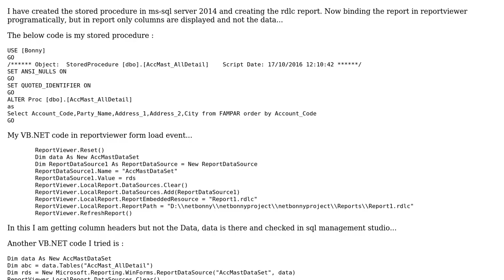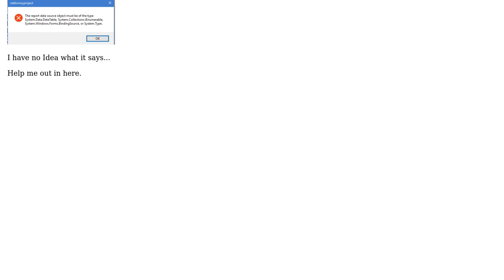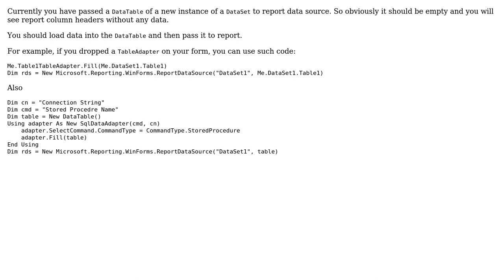Data not Loaded in reportviewer VB.NET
With thanks & praise to God, and with thanks to the many people who have made this project possible! | Content (except music & images) licensed under CC BY-SA | Music | Images & others | With thanks to user Reza Aghaei user bonny and the Stack Exchange Network Trademarks are property of their respective owners. You are responsible for your own actions.